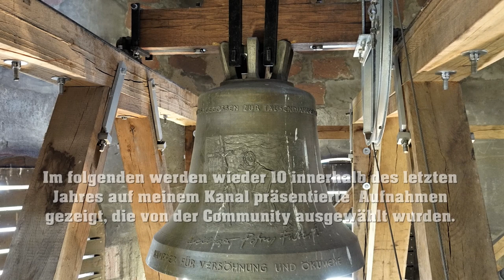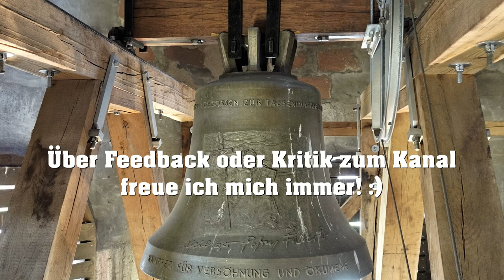6 Jahre Christus Glocke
Vor genau sechs Jahren habe ich auf diesem Kanal mein allererstes Video präsentiert. Zu diesem Anlass möchte ich mich ganz herzlich für die Unterstützung des Kanals und für das große Feedback bedanken! Es ist wirklich unglaublich, wie sich das alles im Laufe der Zeit entwickelt hat. In diesem Video werden nun wieder wie jedes Jahr zehn Aufnahmen vorgestellt, die ich im Laufe des Jahres hochgeladen habe. Die zehn ausgewählten Aufnahmen wurden von meiner Community entschieden. Danke an jeden, der sich daran beteiligt hat!

Mein Kanalstand:

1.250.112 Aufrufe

2021:
857.209 Aufrufe

2020:
561.778 Aufrufe

2019:
310.959 Aufrufe

2018:
134.021 Aufrufe

2017:
38.450 Aufrufe